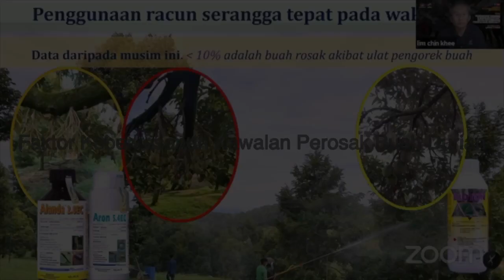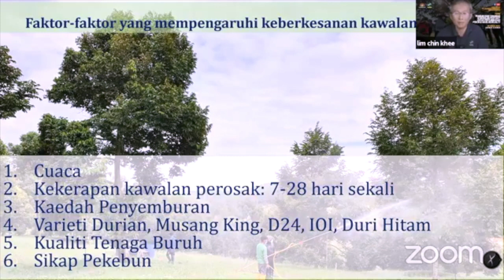Ep 3 | Faktor Keberkesanan Kawalan Perosak Buah Durian - Sifu Lim Chin Khee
Dalam Episod 3 ini, sifu Lim menerangkan faktor-faktor yang menentukan samada kawalan yang dilakukan berjaya atau gagal